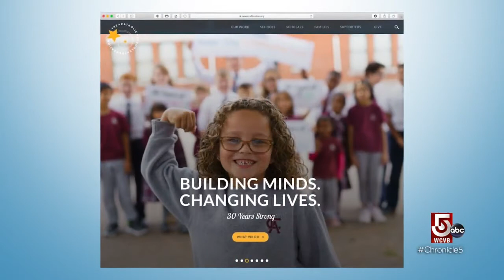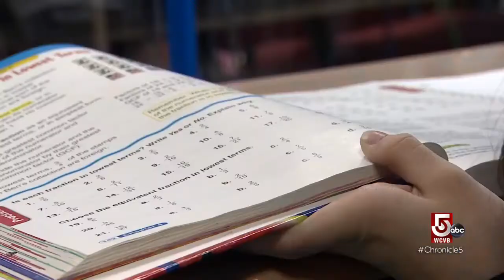Catholic Schools foundation open doors for students